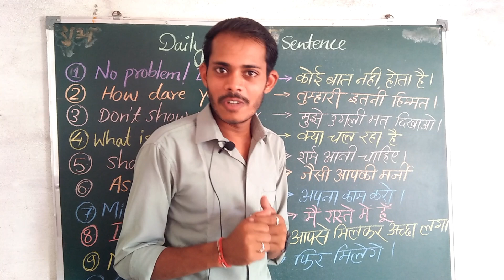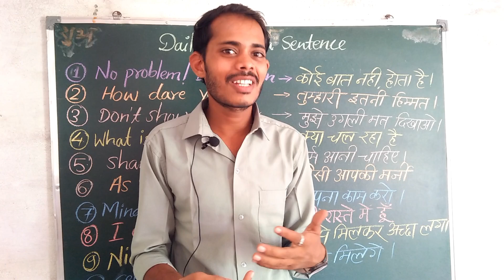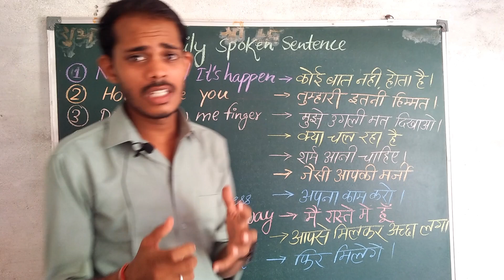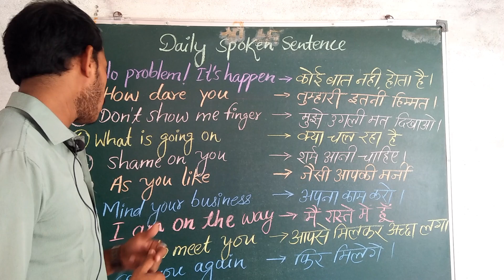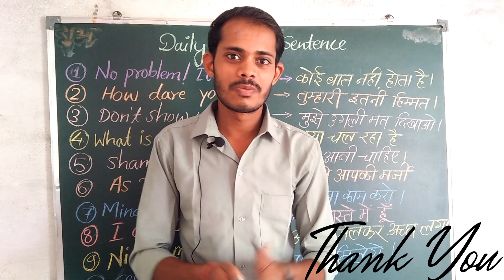common daily use sentence in english || learn spoken English by Anil lodhi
learn spoken English with me . common use sentence . how to speak well. spoken English sentences